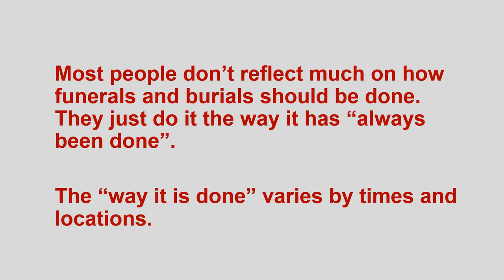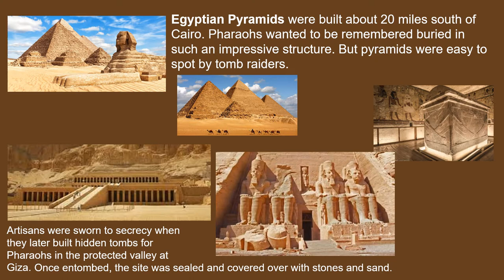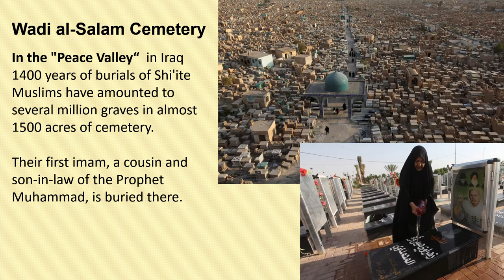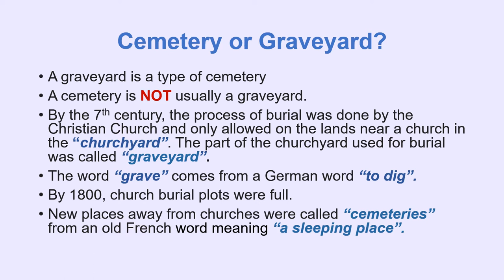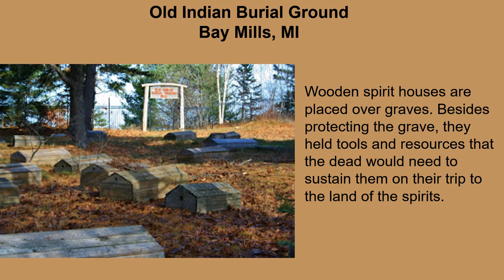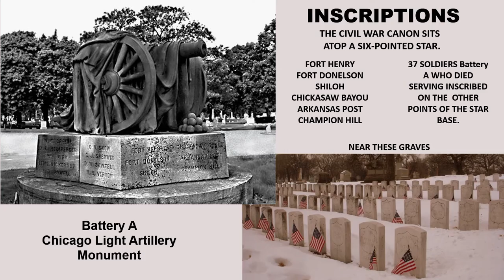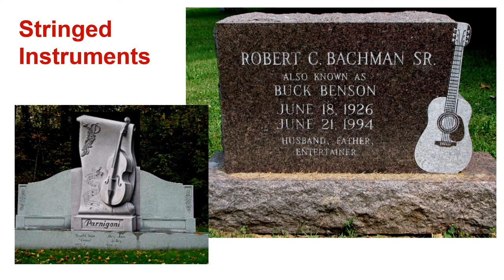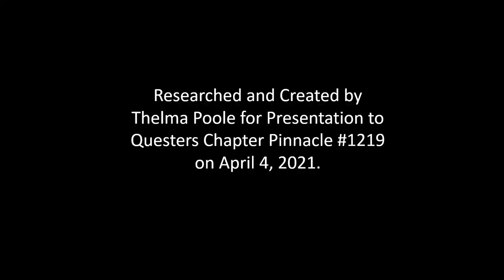Cemeteries and Gravestones and Monuments MP4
History of Human Burial Practices and some of the newer tombstones.